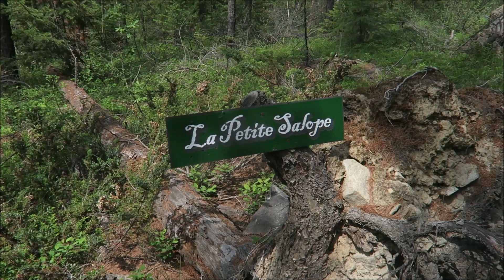La PetiteJalope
La Petite Jalope trail. Gillard trails.